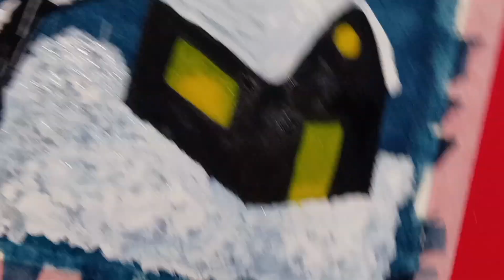An easy way to draw a winter landscape/How to draw a winter landscape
Learning to paint a winter landscape
Interesting paintings of winter night for beginners

Credit: feat.SILIAS